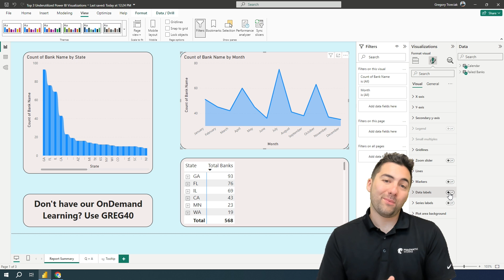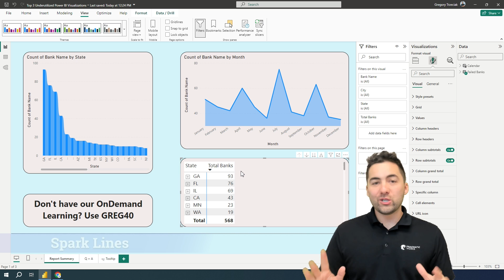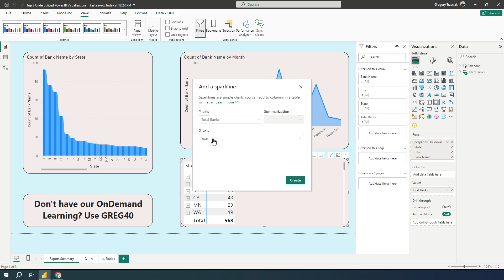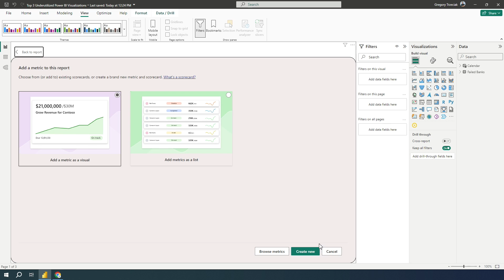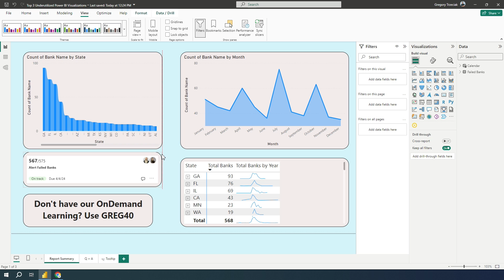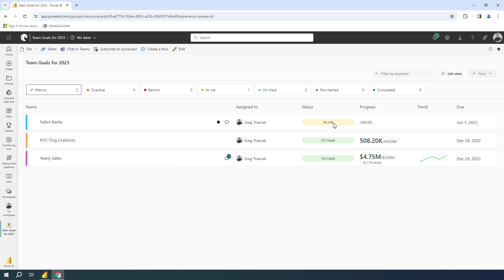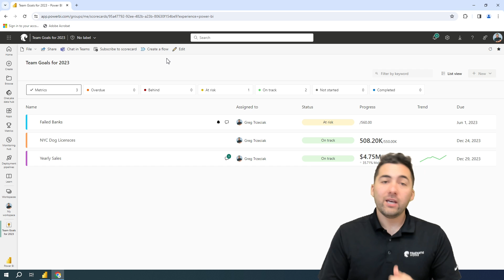Top 3 Underutilized Power BI Visuals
In this video, we discover the top three Power BI visualizations that are not commonly used but can greatly enhance your data analysis. From the Ribbon Chart to the Area Chart learn how to leverage these underutilized visualizations to gain deeper insights into your data. Watch this video to take your Power BI skills to the next level! Plus a bonus underutilized visual at the end!

00:00 Intro
00:59 Ribbon Chart
02:29 Area Chart
04:56 Sparklines
07:27 Metrics